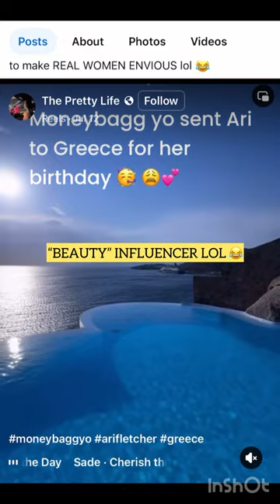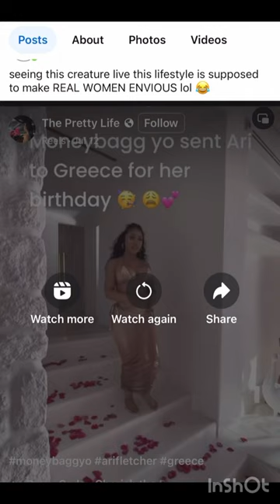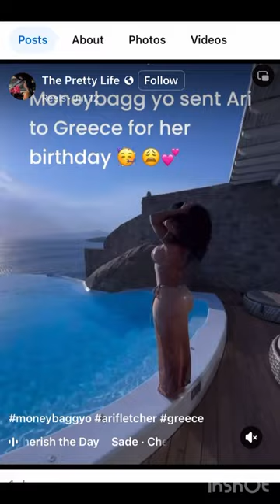THE REASON EVERY BLACK WOMAN WANTS A BBL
I guess black women grew up all wanting to look like BRATS DOLLS
because this is what this character look like to me and they never was beautiful to me. But I guess they appeal to every average looking black woman in America because they all have this fantasy of dating a rapper or a rich kingpin drug dealer.